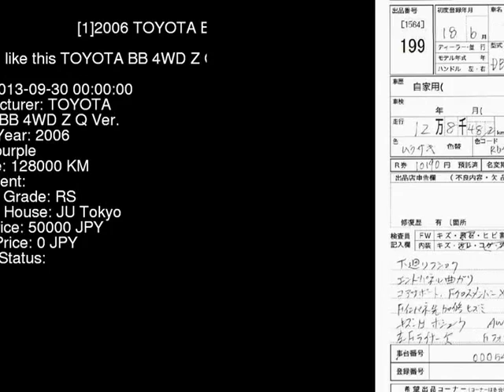2006 TOYOTA BB 4WD_Z_Q_Ver. QNC25 - Japanese Used Car For Sale Japan Auction Import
2006 TOYOTA BB 4WD_Z_Q_Ver. QNC25 - Japanese Used Car For Sale Japan Auction Import QNC25,TOYOTA,BB,4WD_Z_Q_Ver.,JU Tokyo,jdmvip,vip,jdm,cars,japan,jdmvip.com,japanesecars,usedcars Japanese Used JDM Car For Sale At Auction in Japan for Import